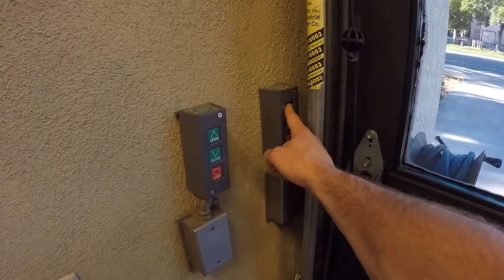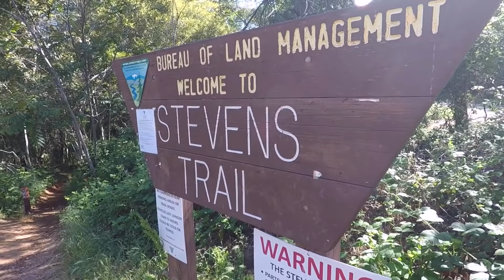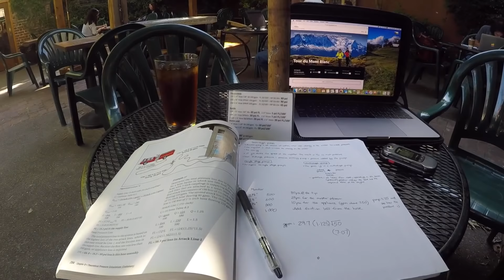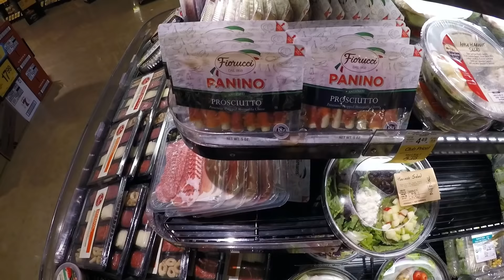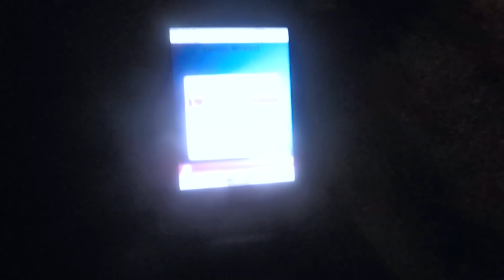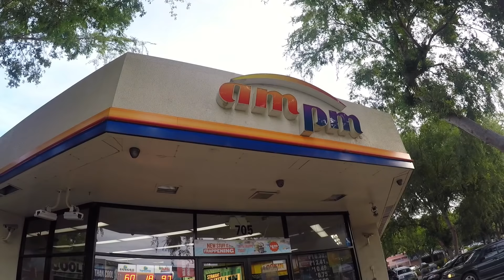Living In My Pickup: Urban Camping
I will show you what a daily routine living out of my truck looks like for me while in a city.